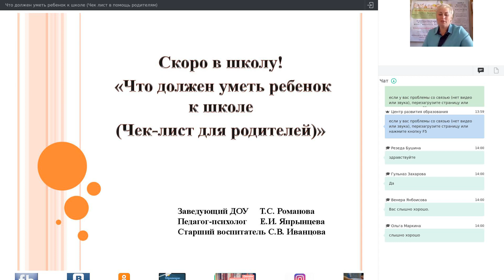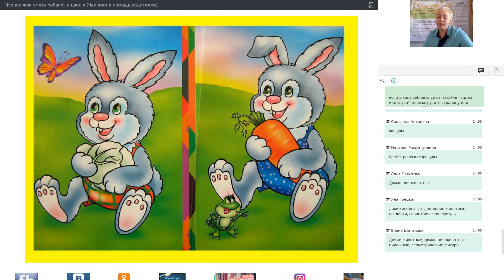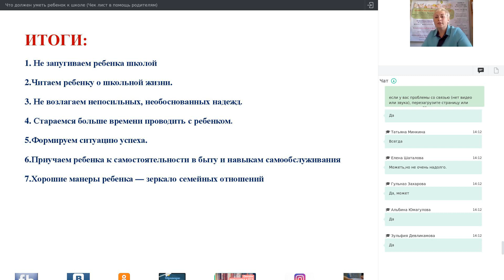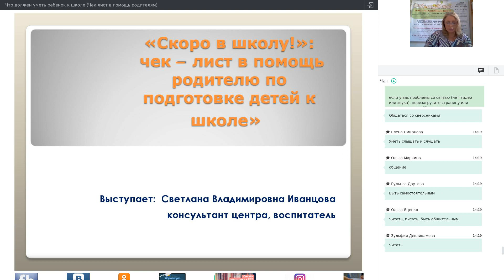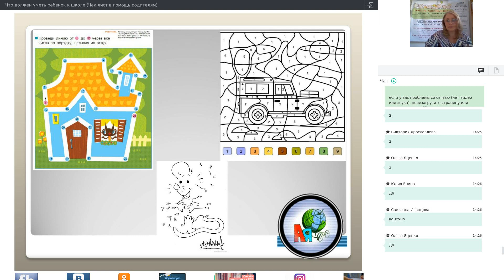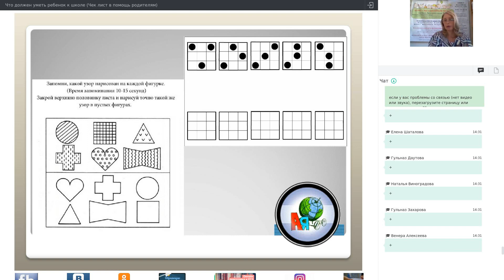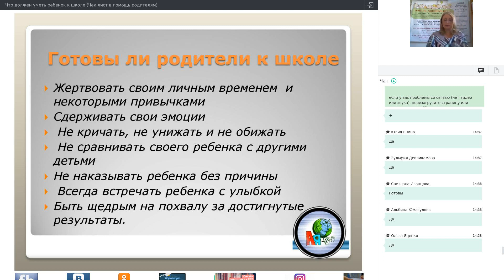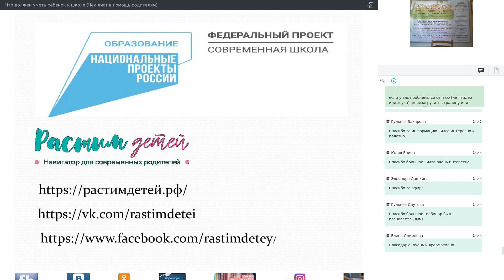онлайн-консультация Что должен уметь ребенок к школе (Чек лист в помощь родителям)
Что должен уметь ребенок к школе (Чек лист в помощь родителям)

Приглашаем вас на открытую консультацию «Что должен уметь ребенок к школе (Чек- лист для родителей)», она проводится МАДОУ «Детский сад № 91» г. Стерлитамак Республики Башкортостан  в рамках реализации в 2021 году гранта из федерального бюджета в форме субсидий юридическим лицам в целях обеспечения реализации федерального проекта «Поддержка семей, имеющих детей» национального проекта «Образование» и  регионального проекта «Современная школа».
Для реализации проекта создан Консультационный центр в форме сетевого взаимодействия учреждений города Стерлитамак.

Цель: Оказание психолого-педагогической, методической и консультативной помощи гражданам, имеющим детей.

Программа консультации :
1.Вступительное слово координатора сетевой службы
Романова Татьяна Степановна, заведующая МАДОУ «Детский сад 91»
2. «Скоро в школу!»: общие рекомендации педагога-психолога по подготовке детей к школе»
Япрынцева Евгения Ильгизовна, консультант службы, педагог-психолог
3. «Скоро в школу!»: чек – лист в помощь родителю по подготовке детей к школе»
Иванцова Светлана Владимировна, консультант службы, старший воспитатель

На консультации мы обсудим:
1.  Что такое готовность к школе?
2. Какие компоненты необходимы для определения готовности ребенка к школе?
3. Как правильно подготовить ребенка к школьному обучению?
Результатом участия в консультации могут стать:
- Повышение компетентности родителей по вопросам психологической подготовки ребенка к обучению в школе;
- Получение навыков, необходимых родителям при  подготовке ребенка к школе;
- Практические приемы подготовки ребенка к школе.
 Дополнительные материалы: памятка для родителей, методические рекомендации